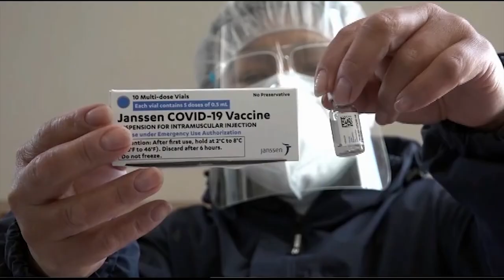IRREVERENTES, PROGRAMA 16 DE DICIEMBRE DE 2021